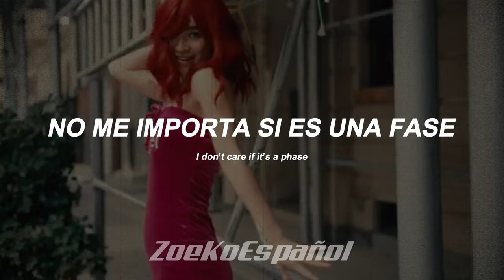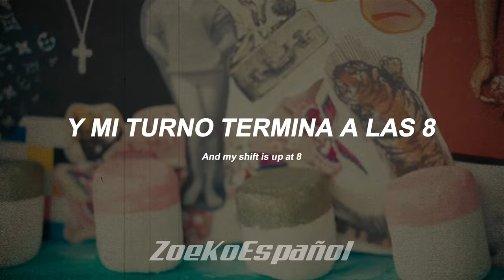Zoe Ko - Petri Dish (Español + Lyrics) | video musical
Zoe Ko - Petri Dish (Traducida al Español + Lyrics)
Zoe Ko - Petri Dish (Sub Español + Lyrics)
Zoe Ko - Petri Dish (Español + English Lyrics)

Esta canción es una de mis favoritas ya que personalmente me ayudo a liberar mi personalidad que estaba un poco oculta, esta canción la sentí como ese empujoncito que me faltaba para sacar mi verdadero yo por completo ♥

"Petri Dish" habla sobre tener poco más de veinte años y descubrir la nueva era a la que estás entrando.

Aquí puedes preguardar  “Baby Teeth”, el próximo EP de Zoe que saldrá el 3 de Noviembre:

LYRICS:
The butterflies are dead
I’ve kept their ashes in my chest
For a little bit too long
And now I think they’re better spread

And while we’re talkin about legs
You should see mine on his couch
But my god it’s chicken noodle soup
When he’s talking with his mouth

Catching feelings
Uh is kinda new to me
But hey I’m dealing
Under all this scrutiny
I don’t care if it’s a phase
I think I like me more these days

Going by the manuscript
Yea so what
Put my pride into a Petri dish
I’m 22
And here for it
Living out my narrative
I’m all down for experiments
Oh my so
What’s tonight?

Serving foam art lattes
And my shift is up at 8
So I’m writing down my number
on receipts to set the bait

And last week I had 3 missed calls
Guess I’m coming out my shell
Cause I Woke up the next morning
In a bed with Annabel

Catching feelings
Uh it’s so uncomfortable
Being this dysfunctional
Can’t you read it on my face

Yea so what
I’m 22
Oh my so
What’s tonight?

all the copyright goes to Zoe Ko.

Artista: Zoe Ko
Canción: Petri Dish